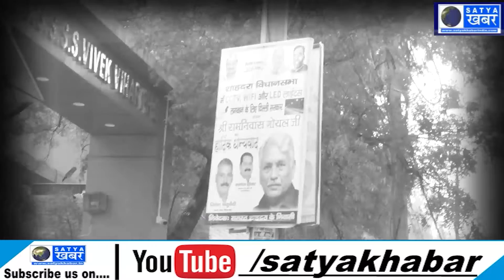झिलमिल कॉलोनी के दाऊ ने दी मोदी सरकार को दुनिया की सबसे अजीब शाबाशी। देखिए सिर्फ बोल सत्य बोल पर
JDP delhipolic uppolice hydrabadannconter# unnav#
VIDHYAK vipinbiharisingh #